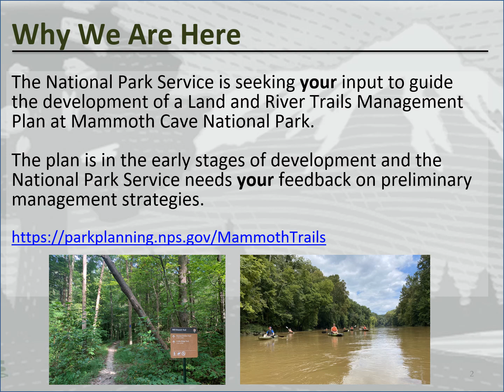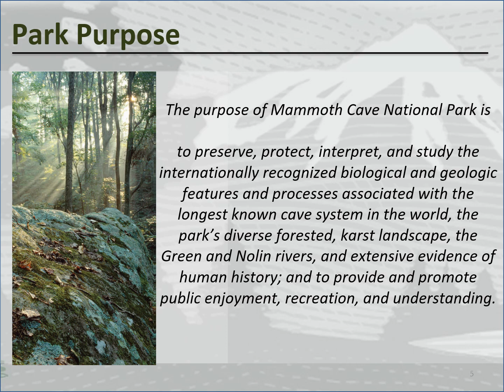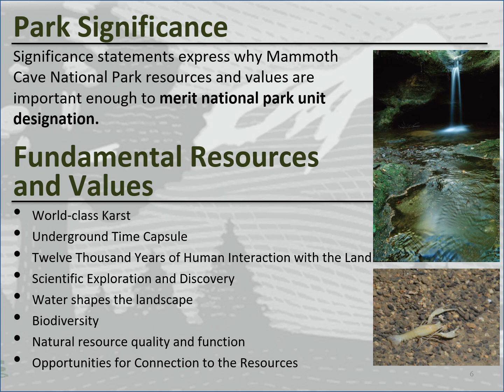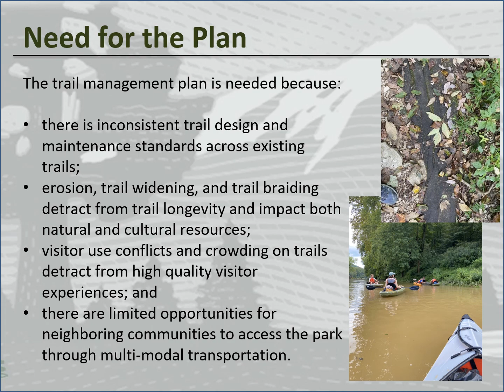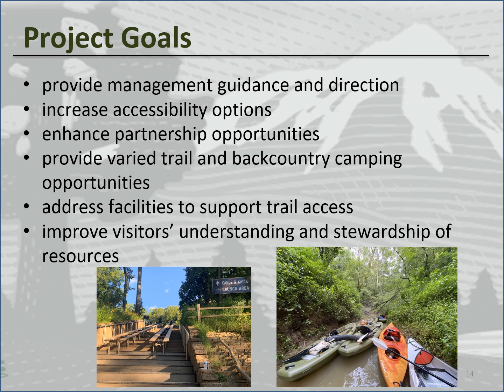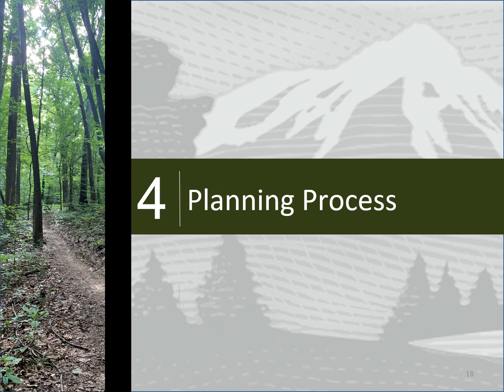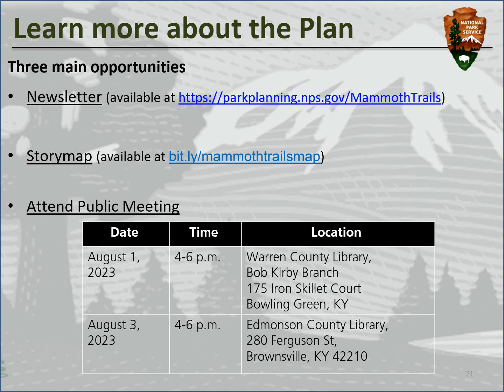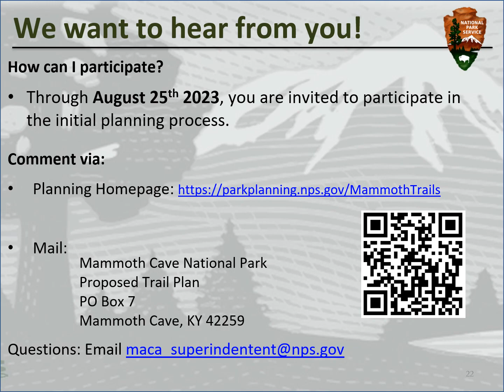Mammoth Cave Land and River Trails Plan Summer 2023 Presentation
Summer 2023 Presentation for Mammoth Cave National Park's Land and River Trails Plan. Visit the storymap to learn more and interact with our web map